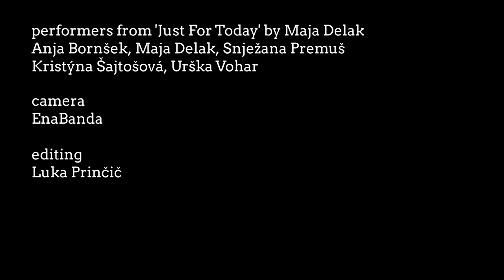Luka Prinčič: Roads (Of Judy Stroat, 2019) HD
camera: EnaBanda
editing: Luka Prinčič